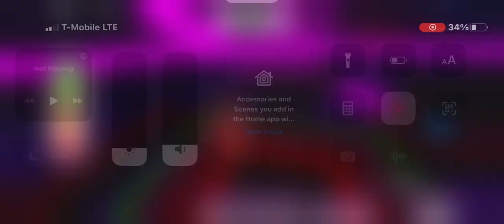How to get bingus of corruption